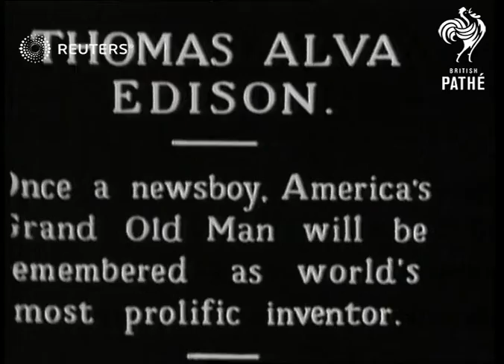UNITED STATES: In memoriam - Thomas Alva Edison (with Pres. Hooverer) (1931)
Video Roll Title: In memoriam - Thomas Alva Edison (with Pres. Hoover on his last?

Full Description:

SLATE INFORMATION
Thomas Alva Edisin - Once a newsboy. America's grand old man will be remembered as world's most prolific inventor

Thomas Edison standing; close up of Edison; Edison with reporter; Edison with President Herbert Hoover
Background: Video Roll Title: In memoriam - Thomas Alva Edison (with Pres. Hoover on his last birthday): 47ft